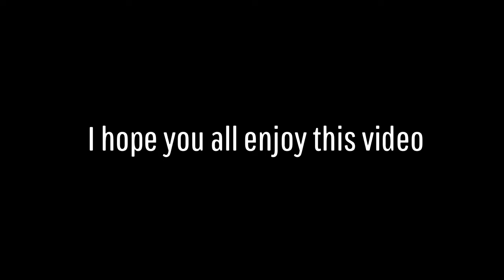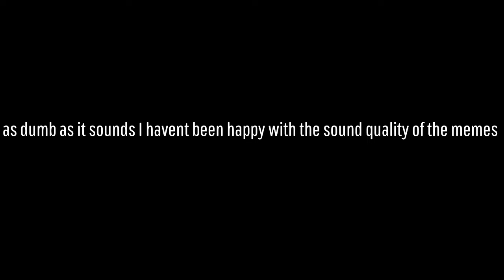Custom Gohan Is A BEAST!!| Dragon Ball Xenoverse 2